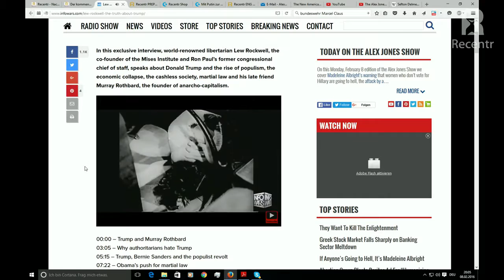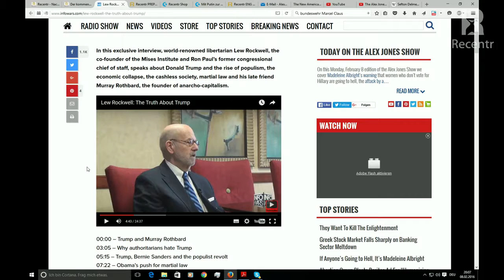Anarchokapitalisten Infiltriert Durch Russland?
Ist der Anarchokapitalismus eine Erfindung der Kommunisten?

Woher kommen die Symphatien in der anarchokapitalisischen
Bewegung und von deren Ikonen und Leit-Figuren, für totalitäre Regime wie der Soviet-Union, bzw. dem Russland von heute?

Wieso spricht sich Lew Rockwell für den putinfreundlichen, etatistischen Präsidentschafts-Kanditaten Donald Trump aus?

Wieso spricht sich "Infiltrier doch die Mafia"-Stefan Molyneux plötzlich für Donald Trump aus, obwohl er sich zuvor negativ über den anarchokapitalistischen Präsidentschaftskandidaten Ron Paul geäußert hatte?

Wieso fällt dieser Widerspruch bei den ultra-libertären Anhängern nicht auf? Wieso???

Sind die Anarchokapitalisten unterwandert? Indoktriniert?
Wurden sie Alle betrogen?